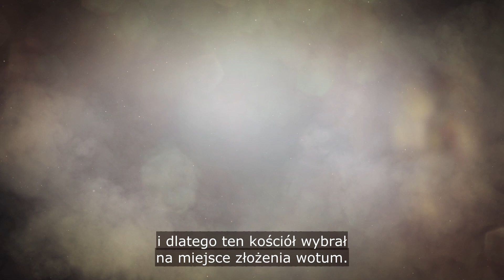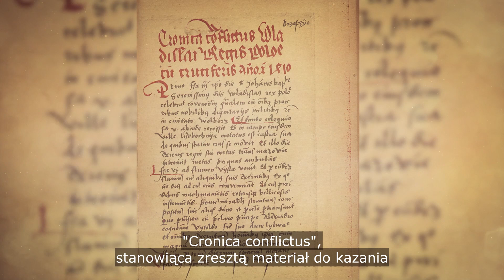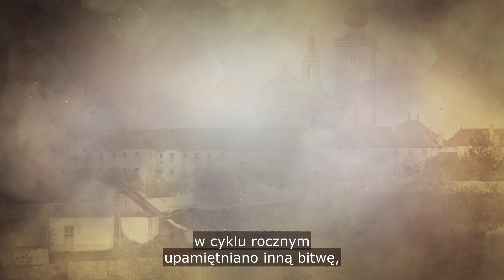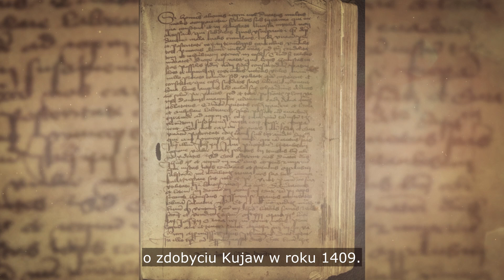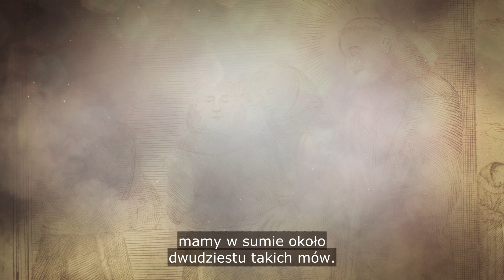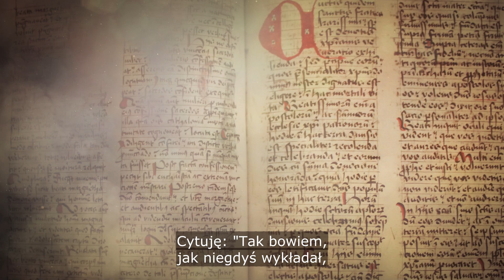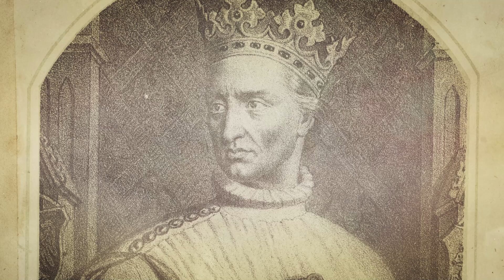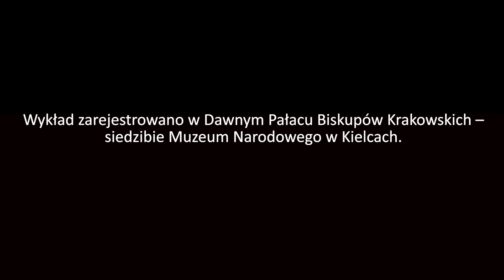Pamięć o bitwie pod Grunwaldem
15 lipca 1410 r. – datę bitwy zwycięskiej dla wojsk polskich i litewskich stoczonej z Zakonem Krzyżackim zna w Polsce chyba każdy. Prof. Krzysztof Bracha przybliża słuchaczom, w jaki sposób bitwa pod Grunwaldem była upamiętniana już krótko po tym, jak się rozegrała. Wyjaśnia, jaką rolę w upowszechnieniu pamięci o niej odegrały kalendarz liturgiczny oraz sztuka kaznodziejska.

Prof. Krzysztof Bracha – historyk, wykładowca Uniwersytetu Jana Kochanowskiego w Kielcach, specjalizuje się w dziejach kultury średniowiecza.

Historia dla każdego. Wykłady” to cykl, w którym najlepsi historycy przybliżają wybrane fragmenty dziejów Polski. Wykłady nie tylko pomogą uczniom i studentom w utrwaleniu wiedzy, lecz także pozwolą wszystkim odbiorcom na świeże, szersze spojrzenie na powszechnie znane wydarzenia i zjawiska. Wystąpienia trwają około 30 minut i są wzbogacone ilustracjami.